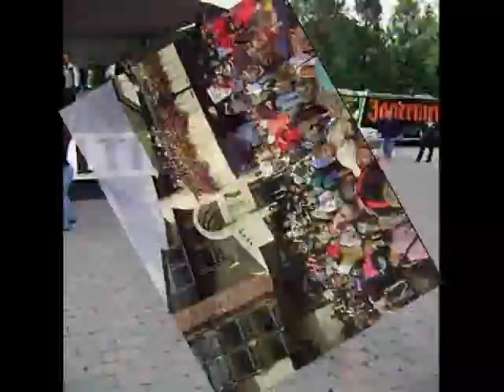Vail Village Oktoberfest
Vail Village Oktoberfest with Keg Bowling